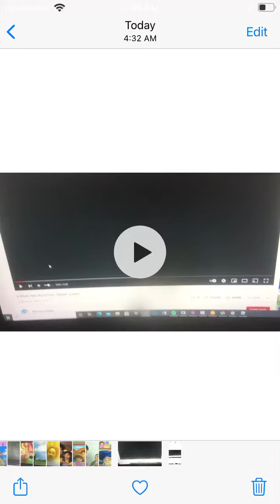A whole new world voice over